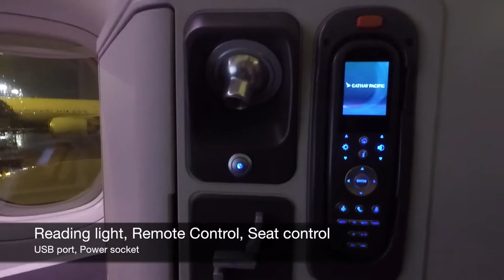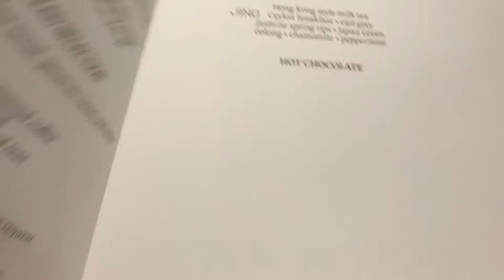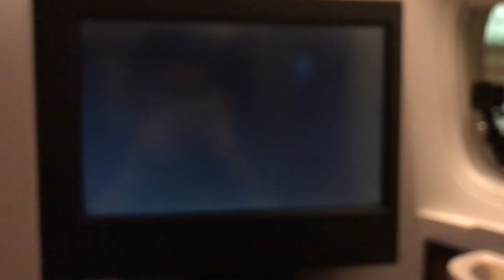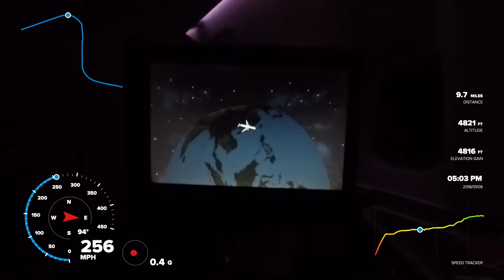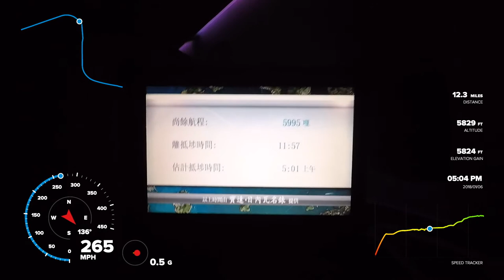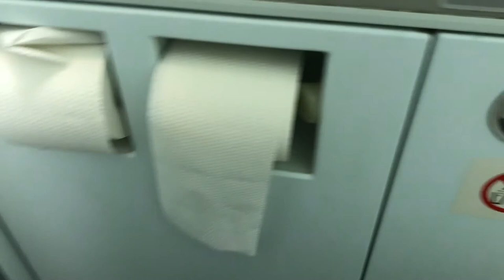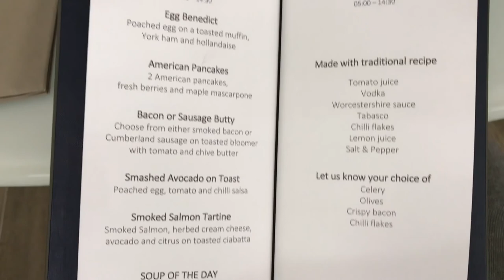Cathay Pacific ✈︎ Business Class to London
Flying back to London on Cathay long-haul product. The flight was fine services is ok-ish but I wish their catering could have done better since my dinner was so watery and felt like soup (It taste good tho). I am sure Gordon will not be pleased with it. Other than that, their hardware was outstanding. I could really sleep well on that red-eye flight and felt conformable. I am planning to take Qatar Airways to London in the future since their hardware products are amazing, also offering dine on demand which is great. Anyway enjoy the review.

Airlines: Cathay Pacific (The Spirit of Hong Kong)
Flight no: CX251
Types of aircraft: Boeing 777-300ER (777-367ER)
Reg:B-KPB
Age:10.5 years
Delivery date:25/10/2007
Class: Business Class (long-haul)
Est. flight time: 12hrs 45mins
STD/ADP:11:55pm/1:01am
STA/ATA:5:00am/5:10am
Actual flight time:12hrs 10mins

Meal: Dinner and breakfast
Origin: Hong Kong (HKG)
Destination: London/Heathrow (LHR)